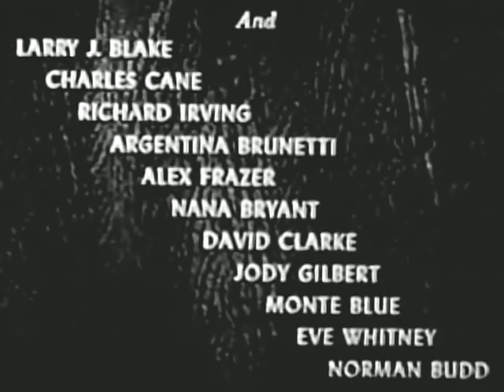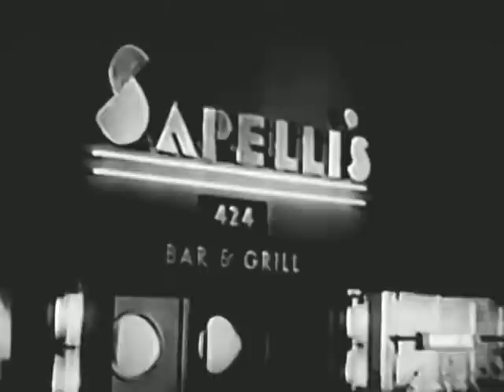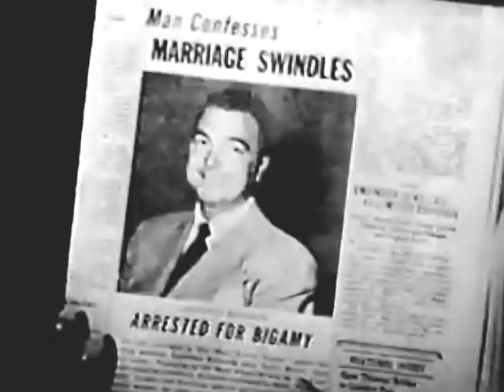Rare Film Noir Crime Drama - Full Movie - LIMITED TIME - 1950